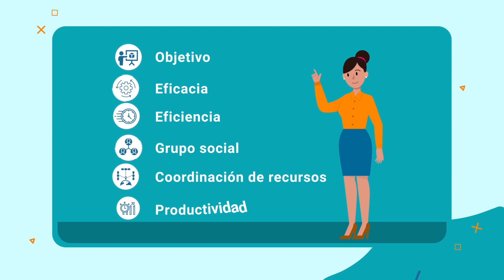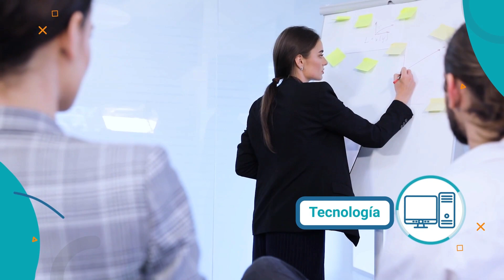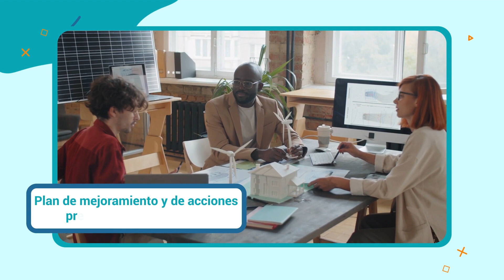Integración de la administración en la empresa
Este video hace parte de la Asistencia para la inteligencia empresarial. Lo invitamos a conocer la oferta de los programas disponibles para inscripción en el SENA ingresando a: